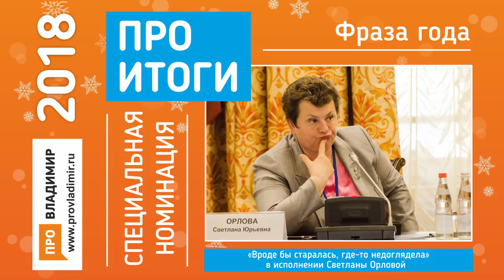ПроИтоги 2018 – городская премия ПроВладимира